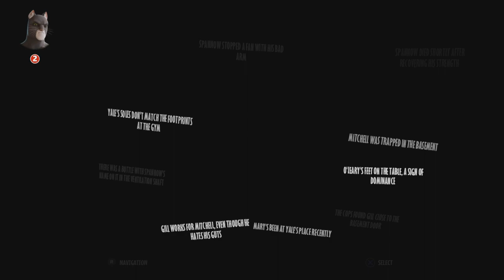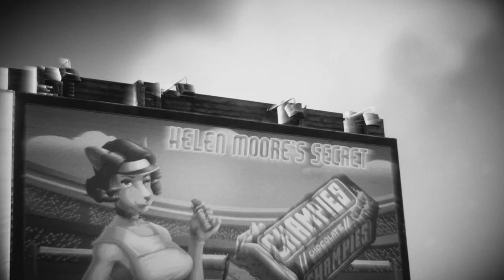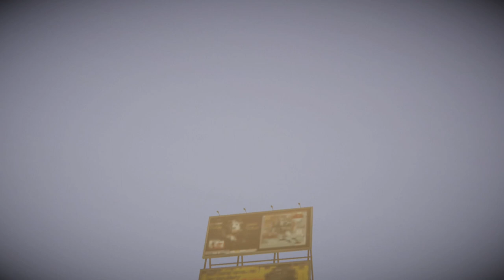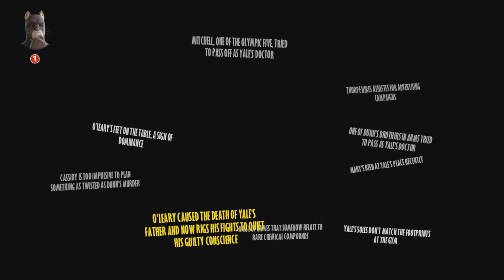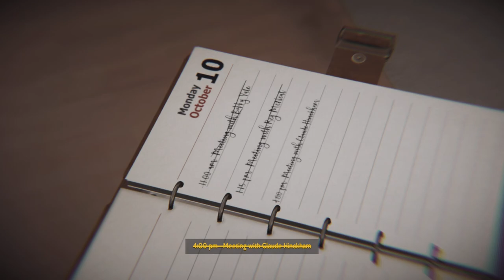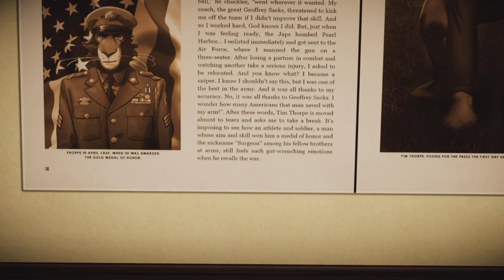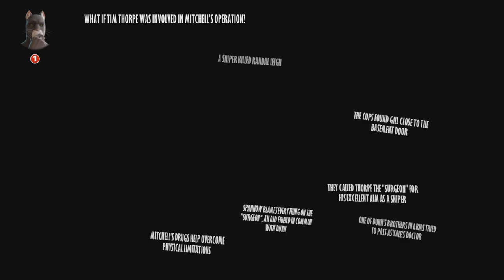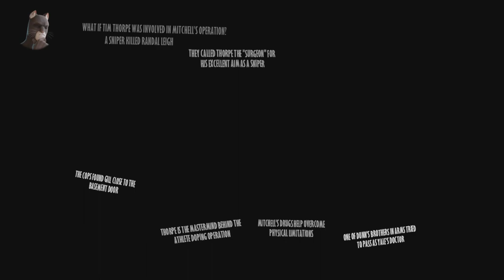Blacksad: Under The Skin Episode 16 | Congrats!